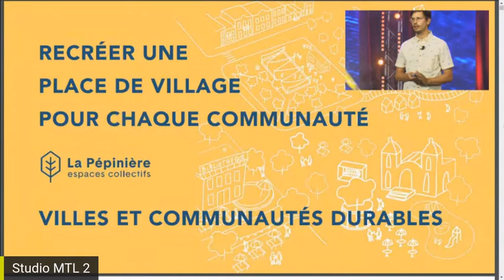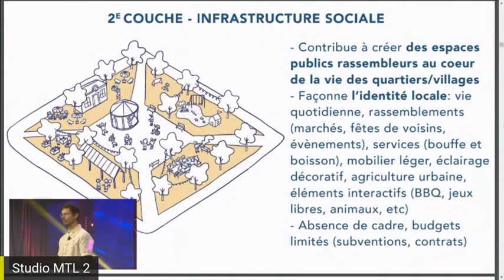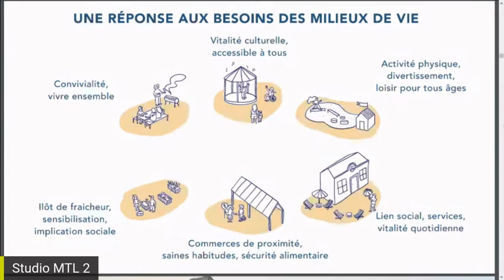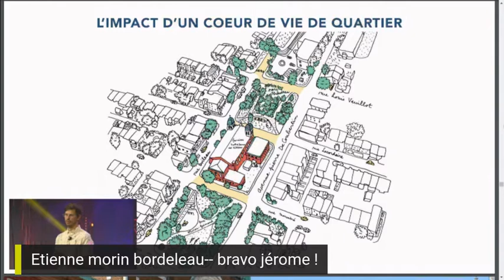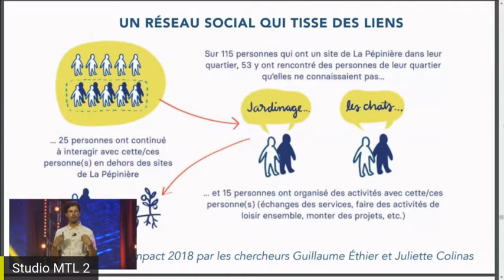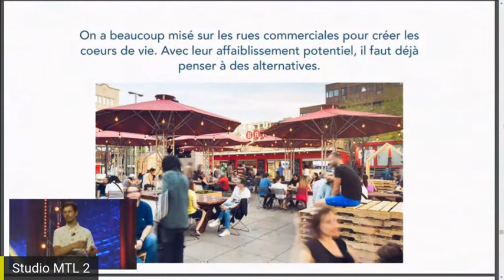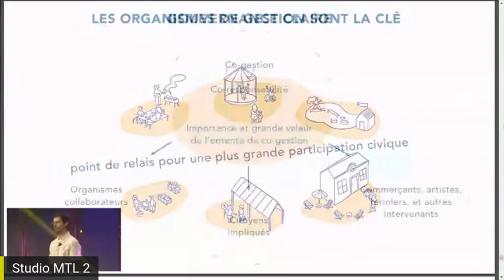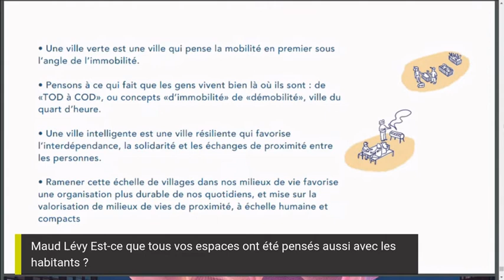Campus Party Digital Edition 2020 - Jerome Glad July 10 Juillet 2020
Recréer une place de village pour chaque communauté / Recreate a village square for each community

Recréer une place de village pour chaque communauté

Si chaque communauté avait jadis sa place du village, du marché ou son parvis d'église, nos villes sont aujourd'hui plus diffuses et on manque de lieu d’ancrage.
Recréer des « places de villages » au coeur de nos villes et quartiers est notre outil « low tech » pour améliorer considérablement les milieux de vie, rapidement et avec peu d'efforts. L'amélioration du pouvoir d'attraction des espaces publics est la clé pour recréer ces coeurs de vie. Ils contribuent à renforcer notre bien être là où on est, nos liens avec nos voisins et notre proximité, et ultimement diminuer notre besoin de mobilité.
Une ville verte est une ville qui pense la mobilité en premier sous l'angle de l’immobilité. Une ville intelligente est une ville résiliente qui favorise l'interdépendance, la solidarité et les échanges de proximité entre les personnes.

Jérôme Glad est le co-fondateur de La Pépinière I Espaces Collectifs, un OBNL créant et gérant des espaces publics qui ravivent les cœurs de quartier. Depuis 6 ans, l’organisme a réalisé plus de 30 projets, tels que le Village au Pied-du-Courant, les Jardineries, ou les Jardins Gamelins, ainsi que de nombreux projets locaux renforçant la vie des quartiers. Issu d’une formation en architecture, Jérôme Glad est convaincu du pouvoir des "places de villages”, qui s’inscrivent au coeur de la vie de communauté des quartiers.

Recreate a village square for each community

If each community once had its place in the village, the market or its church square, our cities are today more diffuse and there is a lack of anchorage.
Recreating "village squares" in the heart of our cities and districts is our "low tech" tool to considerably improve living environments, quickly and with little effort. Improving the attractiveness of public spaces is the key to recreating these hearts of life. They contribute to strengthening our well-being where we are, our links with our neighbors and our proximity, and ultimately reducing our need for mobility.
A green city is a city that considers mobility first from the standpoint of immobility. A smart city is a resilient city that promotes interdependence, solidarity and proximity exchanges between people.

Jérôme Glad is the co-founder of La Pépinière I Espaces Collectifs, an NPO creating and managing public spaces that revive the hearts of the neighborhood. Over the past 6 years, the organization has carried out more than 30 projects, such as the Village au Pied-du-Courant, the Garden Centers, or the Jardins Gamelins, as well as many local projects that strengthen neighborhood life. From a background in architecture, Jérôme Glad is convinced of the power of "village squares", which are at the heart of community life in neighborhoods.

Green Power Stage / Scène Énergie Verte
July, 10th 2020 / 10 juillet 2020